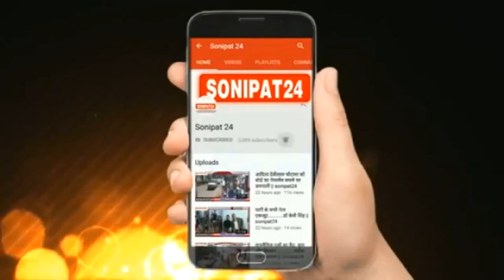बर्फ फैक्ट्री पर मुख्यमंत्री उड़नदस्ते की टीम ने की छापेमारी || Sonipat24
सोनीपत के ओल्ड डीसी रोड पर चल रही  की फैक्ट्रियों में मुख्यमंत्री उड़नदस्ते की टीम की छापेमारी
बिना लाइसेंस के चल रही थी दोनों फैक्ट्री
फैक्ट्रियों से संबंधित अन्य विभागों को भी मौके पर बुलाया गया

 हरियाणा में अवैध कारोबार पर लगाम लगाने के लिए हरियाणा के मुख्यमंत्री मनोहर लाल खट्टर ने मुख्यमंत्री उड़न दस्ते का गठन कर रखा है और सोनीपत में मुख्यमंत्री उड़न दस्ते की टीमें लगातार अवैध कारोबार पर लगाम कसने के लिए छापेमारी कर रही हैं आज मुख्यमंत्री उड़नदस्ते की एक टीम ओल्ड डीसी रोड पर चल रही बर्फ फैक्टरियो में पहुंची जिसके बाद वहां पर अफरा-तफरी का माहौल देखने को मिला, मुख्यमंत्री उड़नदस्ते की टीम ने बर्फ फैक्ट्रियों से तालुकात रखने वाले अन्य विभागों के अधिकारियों को भी मौके पर बुलाया और फैक्ट्री की गहनता से जांच की, फैक्ट्रिया अवैध रूप से चलाई जा रही थी।